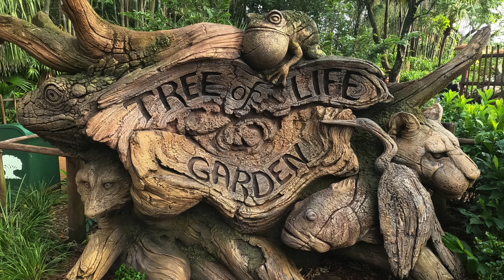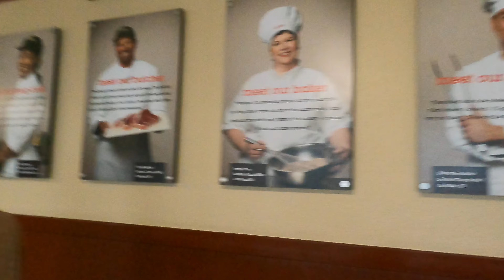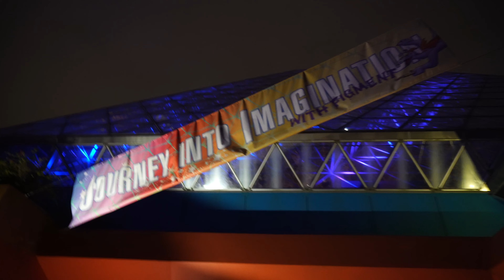DISNEY WORLD VLOG-Magic Kingdom-Small World-Golden Corral-Epcot Light & Firework Show-November 2022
Hi Everyone,

Welcome back to a brand series of vlogs from Orlando Florida.

A morning spent at Magic Kingdom going on all the classic rides in Fantasyland, Peter Pan, Small World, a quick look at the bakery down Main Street, before heading out the park and heading to Golden Corral for a buffet lunch.

First time this holiday having some vegetables, but we over induldeged on the veggies, time to head back to the hotel for a chill.

We then ventured out to Epcot to watch the fantastic light, firework and water show on the World Showcase Lake, what a show, a definite must see if you get a chance.

We hope you enjoy this series and if you do like them, please consider subscribing and giving his a like as this will really help us grow the channel and bring you some of our adventures.

All our Love Matt and Kelly xxx